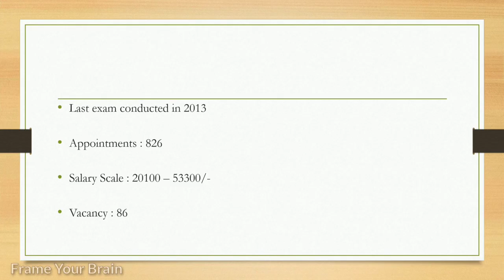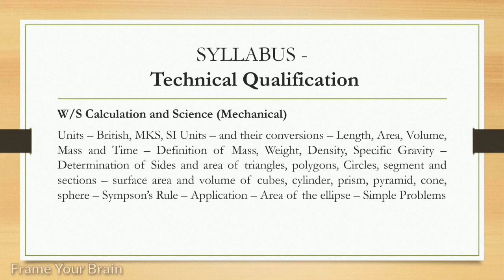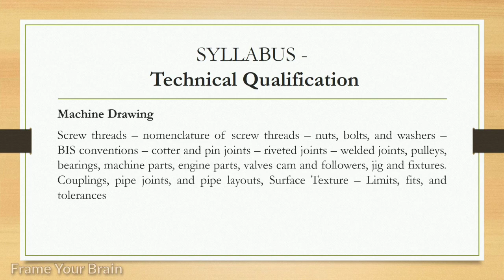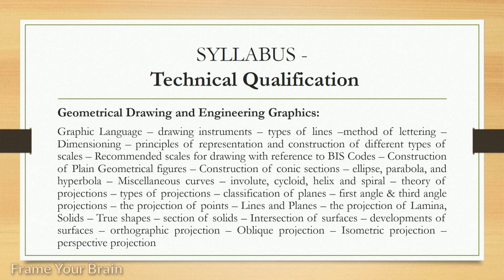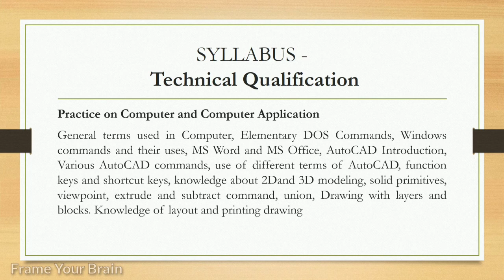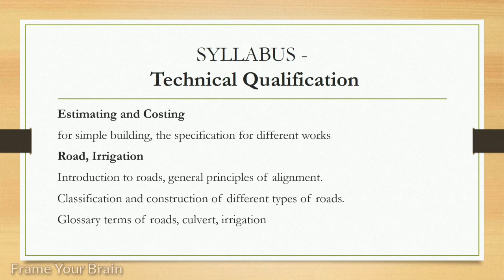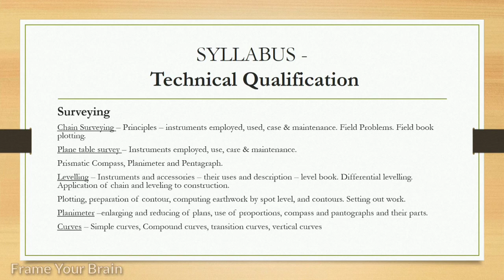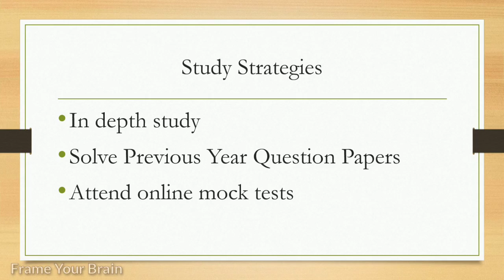Kerala PSC | Kerala Water Authority | Tracer/Overseer Grade 3 | Syllabus Vacancies details